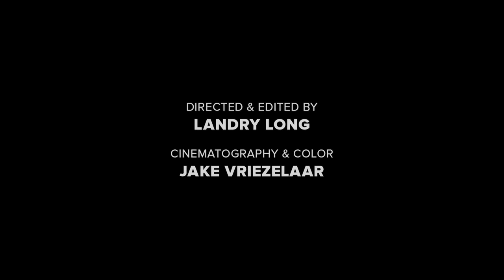Mark Battles- What (Official Video)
Filmed by Vasi Films
Director & Editor | @landry_allen
Cinematography & Color | @jvriez
Glide Cam | @jareddavenport35

Produced by Money Montage

Follow Mark Battles:
Mark Battles On YouTube:

Listen To Mark Battles Projects